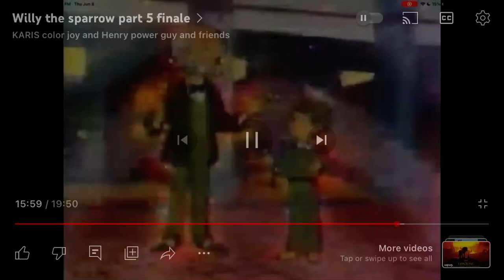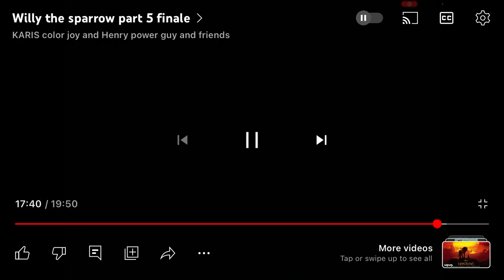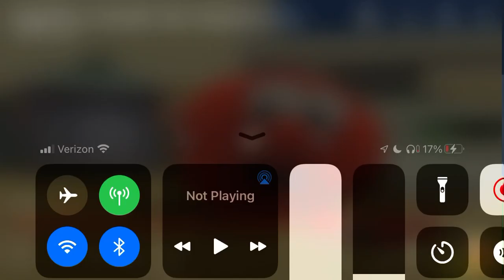Bob and Larry watches Willy the sparrow final part